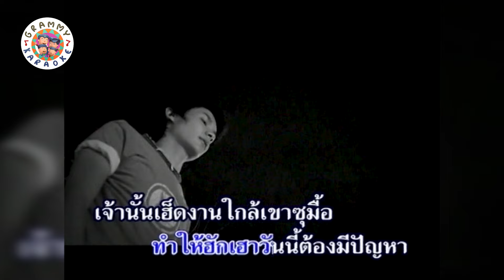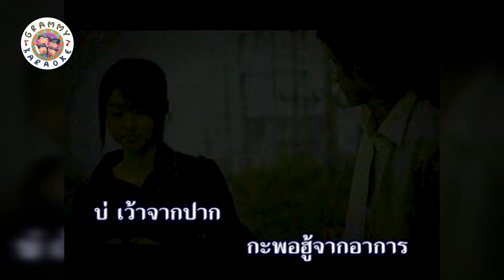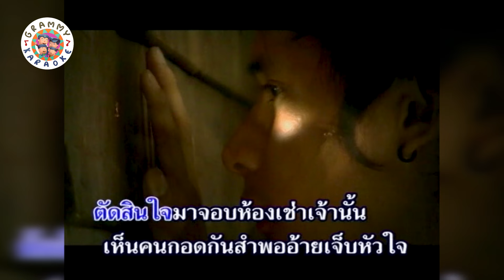คาราโอเกะ สำพอ - พี สะเดิด